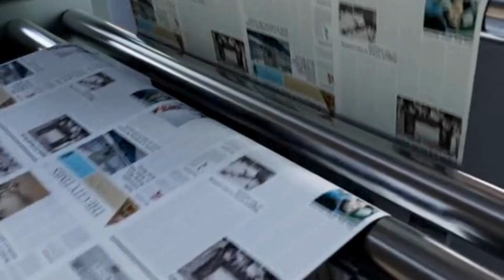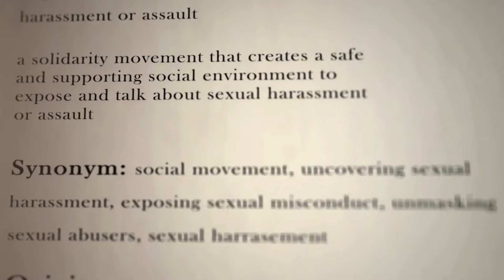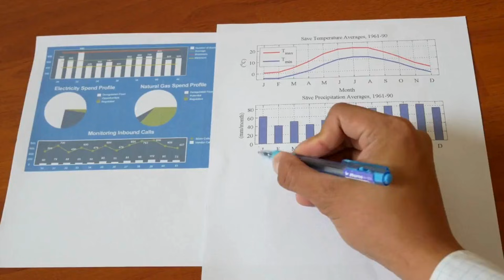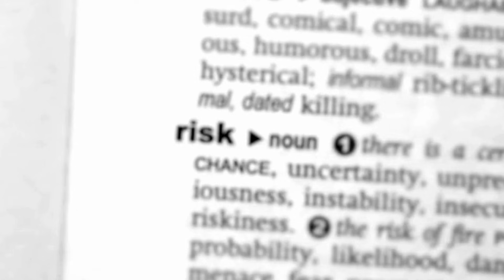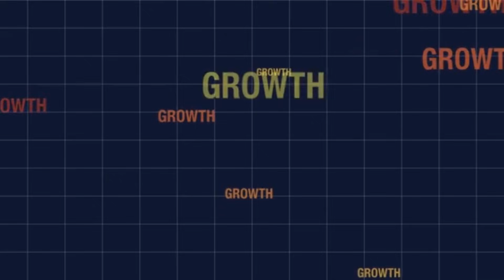OpenAI's Fatal Flaw: What They're Hiding From Investors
Is OpenAI suppressing research that shows AI could hurt the global economy? According to a recent Wired investigation, internal tensions at OpenAI have escalated as researchers allege growing pressure to avoid publishing findings that paint AI in an unflattering light. Multiple employees have reportedly resigned, accusing the company of drifting away from independent research and toward corporate narrative control as it races toward a potential $1 trillion valuation.

In this video, we break down the resignations, leaked internal memos, and the broader transformation of OpenAI from an open, nonprofit research lab into one of the most powerful for-profit AI players on Earth. We also examine why this matters for jobs, public trust, AI safety, and the future of economic policy — especially when hundreds of billions of dollars are at stake.

This is a must-watch for anyone interested in AI transparency, tech ethics, and the real forces shaping the future of artificial intelligence.